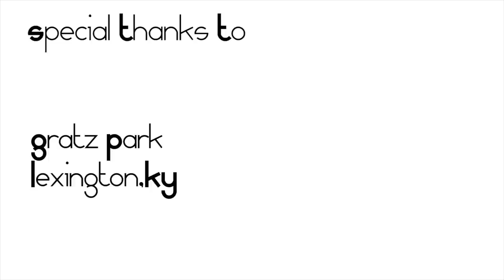Gangstagrass - Bound To Ride - Shaker Steps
Abandon all preconceptions ye who enter here. Do yourself a favor and listen with an open mind. While at first glance bluegrass and hip hop music seem like polar opposites or in some way mutually exclusive genres, they do in fact connect at some of their deepest roots. Take a critical listen to the early string band, jug band, and blues music of the Southeast like Ma Rainey, The Mississippi Sheiks, or Bukka White. Bluegrass music was essentially forged in the Appalachian Mountains through the mingling of old English/Irish ballads with African American rhythms and lyrical themes. A true cross pollination of people, music, and ideas. Gangstagrass takes these recently divergent vines and ties them back up again. Giving this kind of music new life with whole new possibilities.

We met up with Gangstagrass at Gratz Park in downtown Lexington before their show at Natasha's Bistro & Bar for the kickoff to the week long Best of Bluegrass events in town all leading up to the Festival of the Bluegrass. They perform their song "Bound to Ride."

To learn more about Best of Bluegrass, please visit their

As always, for more information about Shaker Steps or to view our other sessions, you can visit our